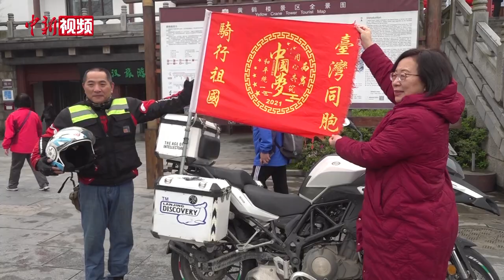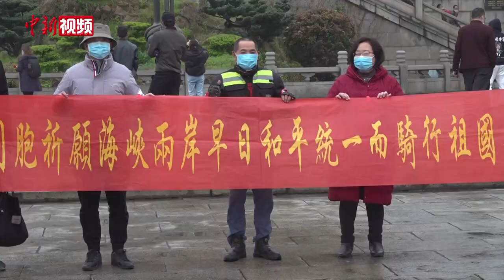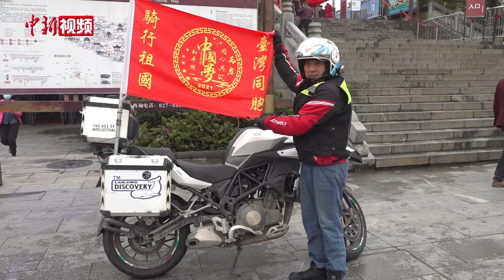台湾机车爱好者骑行大陆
陈文仁，今年55岁，是一位资深的重型机车爱好者，也是一位在中国大陆创业的台湾同胞。怀着祖国早日统一的心愿，近日他从祖籍地福建安溪出发，踏上了“祈愿祖国统一”单骑环游中国大陆的旅程。3月18日，陈文仁驾驶着他的重型机车来到了武汉黄鹤楼。

陈文仁称，此次骑行全程约25000公里，预计半年完成。记者看到，虽然路途漫漫，但是陈文仁携带的行李却十分简单。他告诉记者，物资并不重要，行动才是关键。

早在5年前，陈文仁游览过黄鹤楼。此次他再登黄鹤楼，凭栏远眺武汉三镇的旖旎风光和热闹景象，令其感慨良多。

近年来，台湾岛内种种乱象接连发生，许多台湾年轻人对祖国的认同感日趋薄弱，令陈文仁深感忧虑。他坦言，会将自己骑行途中拍摄的图片和视频传到台湾，让台湾的年轻人更多地了解祖国大陆。

带着期盼祖国早日统一的旗帜，陈文仁将从祖国东南驶向东北，再转向西北、西南。下一站，陈文仁将会抵达安徽合肥。陈文仁说，想借此告诉台湾广大的年轻人，我们世代都是中国人，祖国大陆和台湾不可分割。